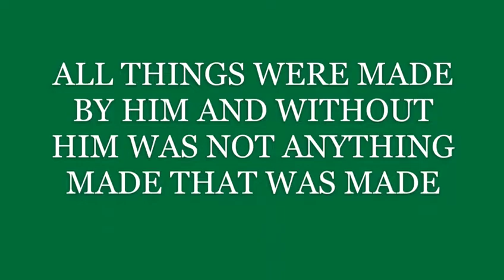The Mystery of Faith (pt1) by Pastor Dennis.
KingdomHour at Fox FM 103.1 this and every Sunday at 6:40pm.